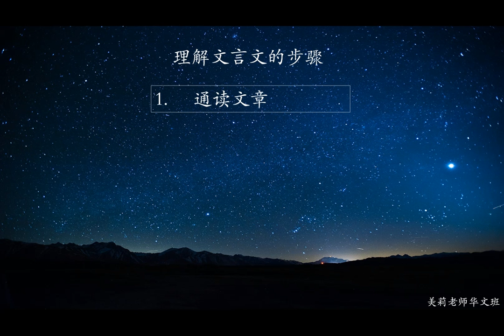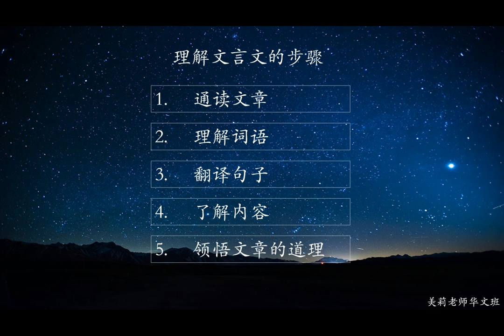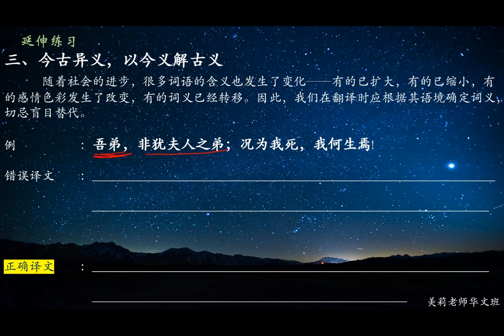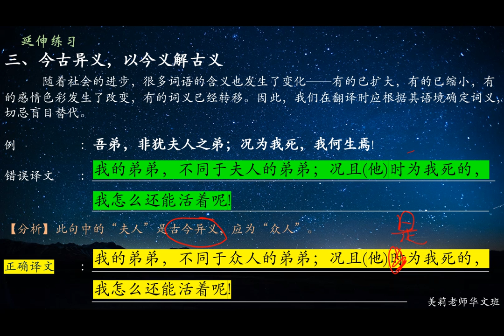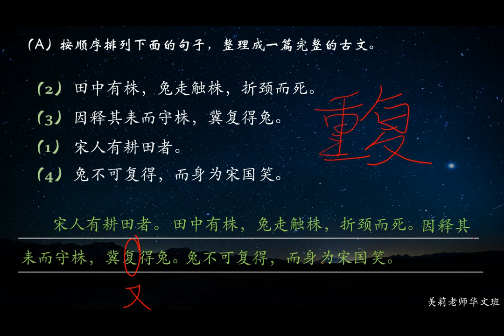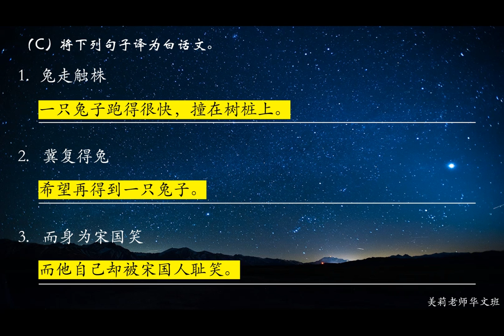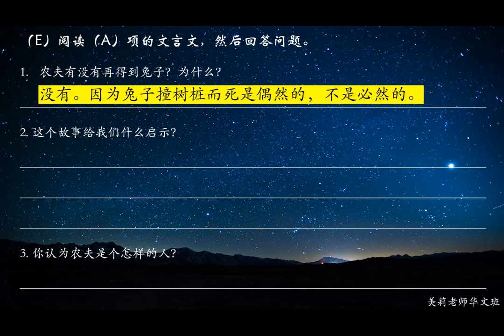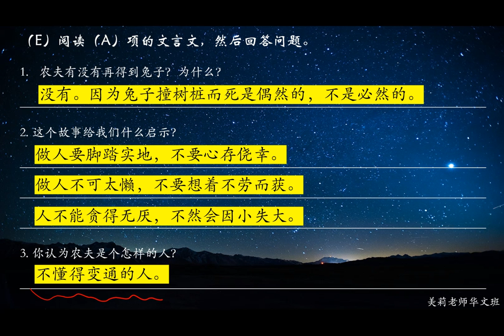201124中一古文